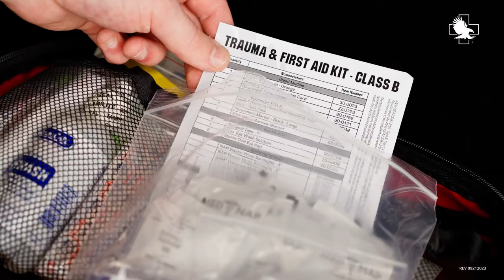Learn about the Trauma & First Aid Kit (T-FAK) from North American Rescue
Discover the advantages of the Trauma & First Aid Kit (T-FAK) from North American Rescue. Available in either Class A or Class B configuration, these kits exceed the ANSI/ISEA Z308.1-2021 Standard and include supplies for treating common workplace injuries as well as control major bleeding with the world's leading prehospital tourniquet, the C-A-T® Tourniquet.